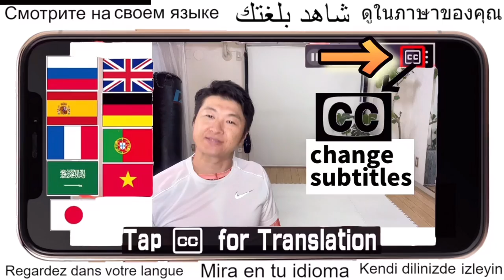【14秒３セット】下腹ぽっこりが簡単に凹む！実はL腹筋でキープが１番効く！